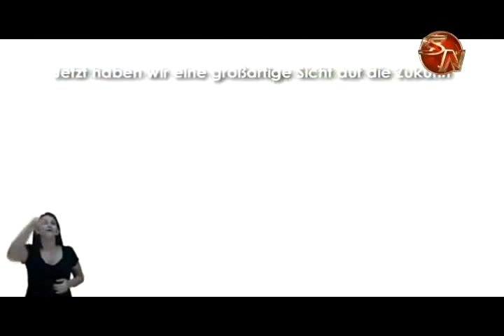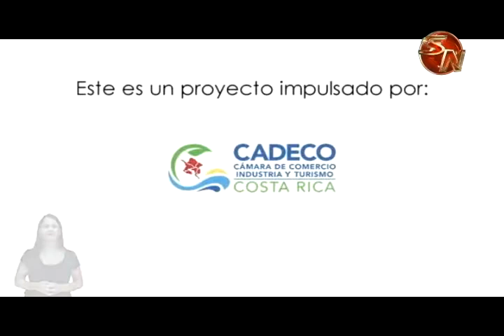La Cámara de Comercio industria y Turismo de los Cantones del sur con el apoyo de otras organizacion